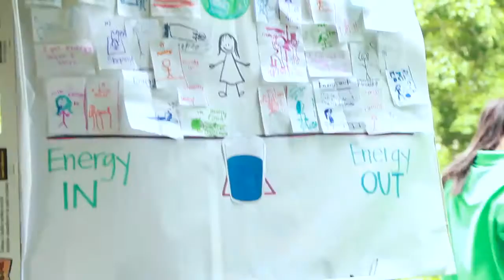Major Career Opportunities STEM from Girl Scout Camp!.mp4 [ S.E.X ]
[ S.E.X ]